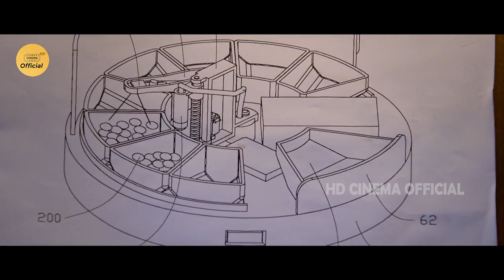Inkokkadu Movie History Scene || Nithya Menen || Telugu Scenes || HD Cinema Official